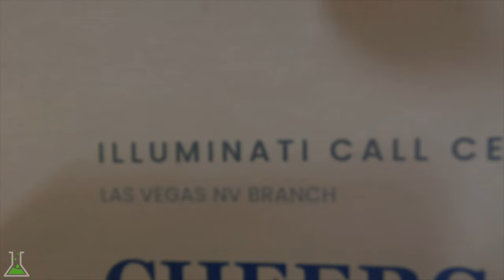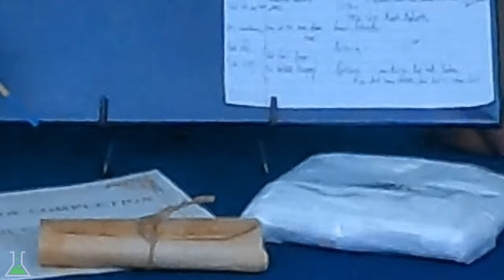BEAKER TV - Season 1 Experiment 3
Political Ad 2022;  Illuminati Call Center Ep 2;  MMA Pre Fight Commercial;  Antiques Roadshow;  Erectium 2: Bill Burr & Katt Williams; MMA Pre Fight.

0:00 - Political Ad
0:30 - Intro Beaker TV
1:25 - Illuminati Call Center #2
10:17 - MMA Pre Fight Commercial
12:06 - Antiques Roadshow
19:44 - Erectium #2
21:38 - MMA Pre Fight Announcers